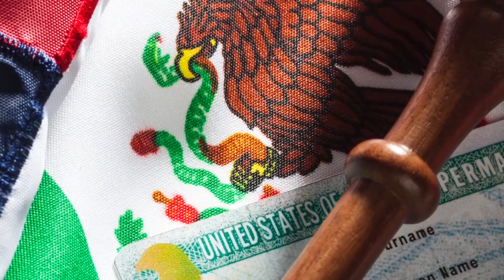ICE Detains Undocumented Domestic Abuse Victim | TIME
Immigration and Customs Enforcement detains an undocumented woman after she gets a restraining order against her allegedly abusive boyfriend.